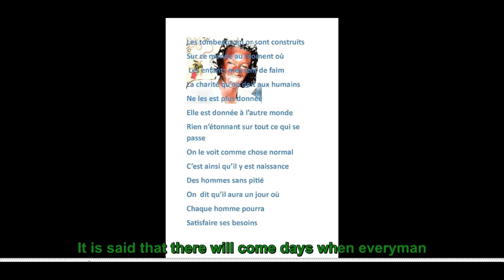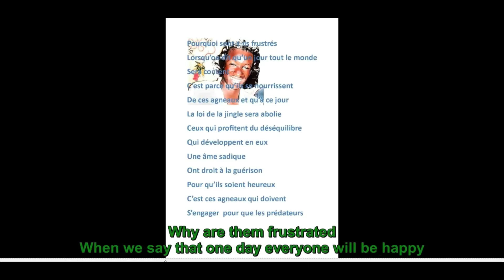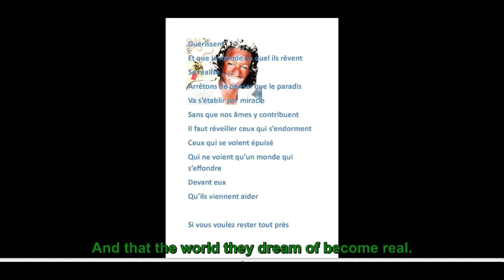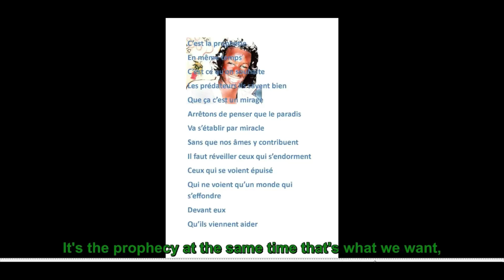Lamb Agneaux Kap d'Ally Sample English subtitled contact